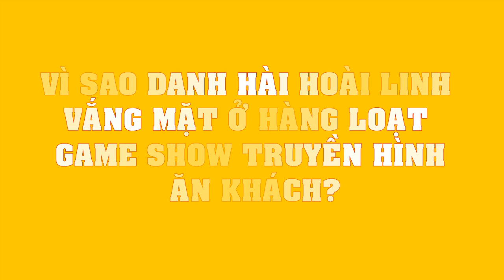Vì sao Danh hài Hoài Linh VẮNG MẶT ở hàng loạt game show truyền hình ăn khách?